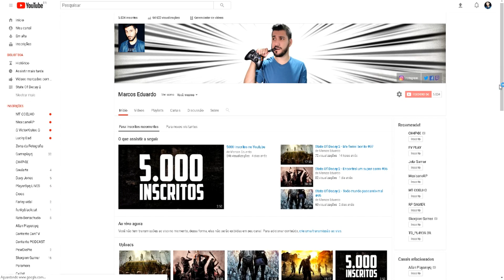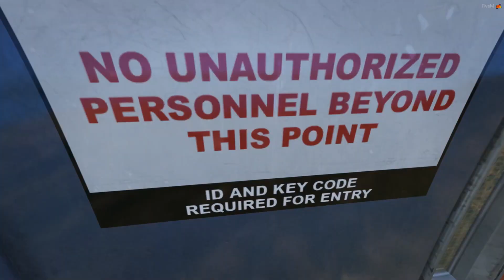GTA V : VIDA DE JOVEM - VAMOS COMPRAR UMA MANSÃO ?? #51